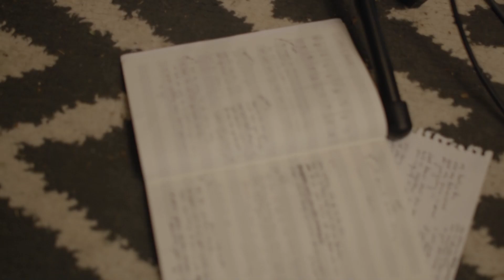Stranger May - Full Performance and Interview (Live from Red Moon Sessions)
Stranger May joins us in our cozy dungeon for a soulful session deserving of everyone's ears and heart. The duo consists of partners Colleen d'Alelio and Katie Adams— originally meeting in Ithaca, NY but finding their home together here in Knoxville a few years ago. Authentically raw and with pure light, Colleen joins Care Ives in a conversation about life, love and the most important things to remember about both.